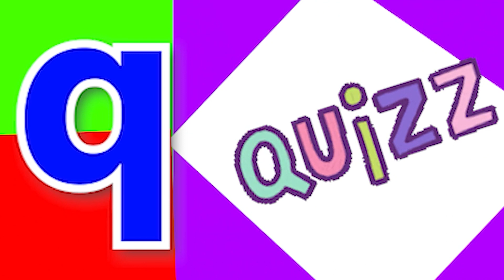ABCD Phonics song abcd Two words Nursery rhymes A to Z alphabet phonics sound Chichoo tv